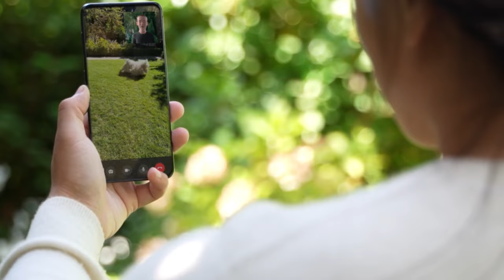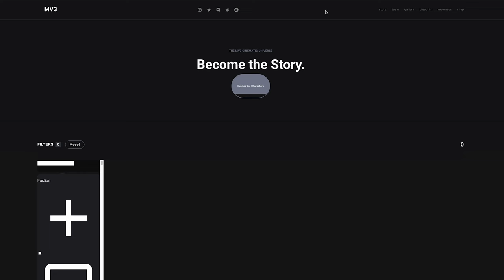Metaverse Explained - $30 Trillion Dollar industry by Year 2037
The Metaverse is here and its here to stay. In this episode of HOUSE OF CLAY PODCAST, we will go over some of the cool opportunities that the Metaverse will bring to world.

The Dubai Metaverse Assembly is a global event bringing together regional and international experts in Dubai to shape the future of the metaverse and explore its promise and potential applications.

The first-of-its-kind regional event will host 300 global experts and more than 40 organizations specialized in metaverse and virtual worlds applications.

the event will host speakers from renowned global organizations such as Meta, Binance, Mastercard, The Sandbox, Bedu, PWC, Accenture, BCG Digital Ventures, Decentraland, Mastercard among other leaders in the space. More than 30 local and international leaders including international metaverse academics, designers, builders and specialists in virtual education, e-commerce, medicine, art, gaming, events, NFTs and other digital assets will speak

As one of the region’s largest specalised events, the flagship event will explore the digital economy and identify how governments, businesses and communities can unlock the unlimited potential of the metaverse to create a bolder future.

the “Dubai Metaverse Assembly”, hosted in Dubai this week, serves as a global platform convening technology experts and the wider metaverse community from around the world to map out opportunities and harness the potential of this promising virtual world.

The specialized event is a first for the region and a unique opportunity to exchange knowledge and ideas on the best solutions, projects and industries likely to benefit from the metaverse’s vast potential. Through this inaugural event, we highlight the extraordinary potential of this immersive world to accelerate economic growth, drive innovation and create a fundamentally better future for humanity.”

From building robust and scalable metaverse infrastructure to creating robust, business-friendly regulation and providing government services in the digital world. What major technology and private-sector companies should do to develop an industry that may exceed $30 trillion in 15 years will also be tackled when the world’s leading metaverse experts converge on Dubai.